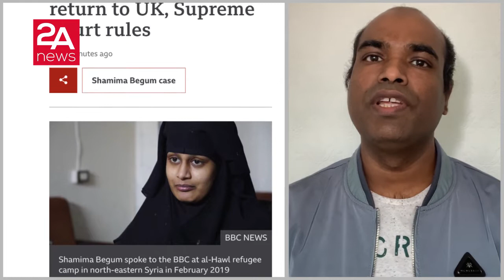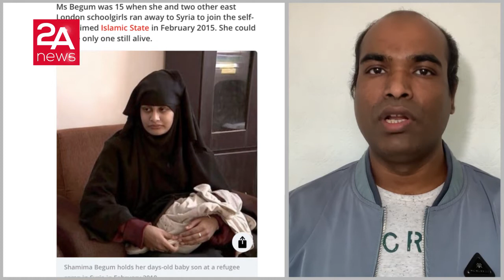শামিমাকে যুক্তরাজ্যে ফেরার অনুমতি দেননি সুপ্রিম কোর্ট । Shamima cannot return to UK ।